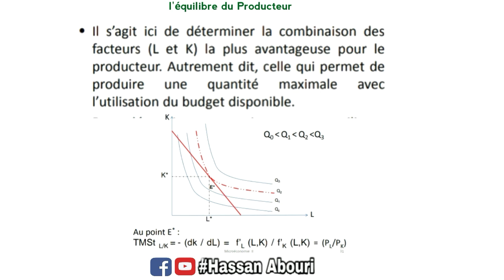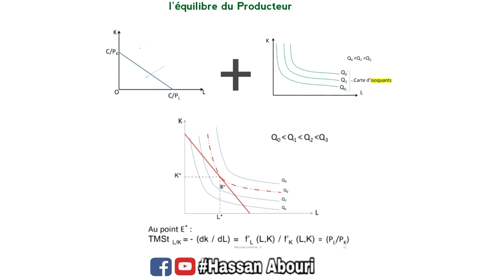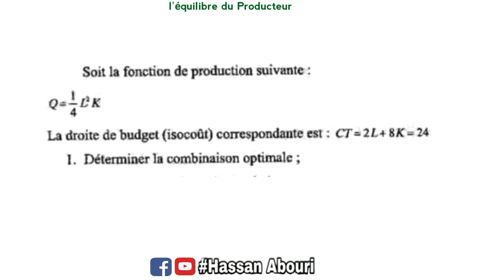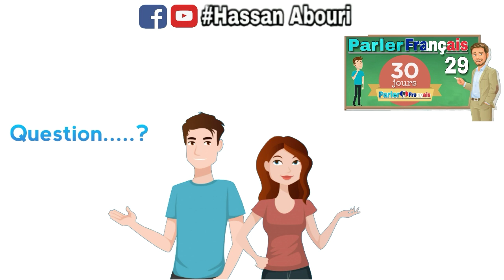Microéconomie S2 Examen : l'équilibre du Producteur ?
Microéconomie S2 Examen : l'équilibre du Producteur ?🔴la méthode pour apprendre à parler français couramment en 30 jours

microéconomie s1
economie
microeconomie consommateur
microéconomie producteur cours économie
cours microeconomie s1
microéconomie s1 darija,
microéconomie 1
la microéconomie
macroéconomie
micro
TMS
microéconomie 1 s1
la microéconomie s2
microéconomie darija
microéconomie cafe eco cours d'économie microéconomie s2
examen microéconomie s2 darija
management
introduction à l'économie
marketing
comptabilité générale
économie monétaire